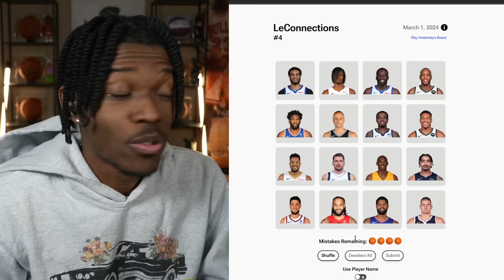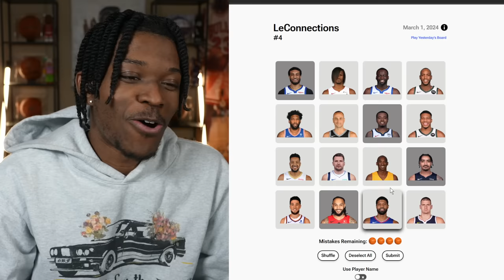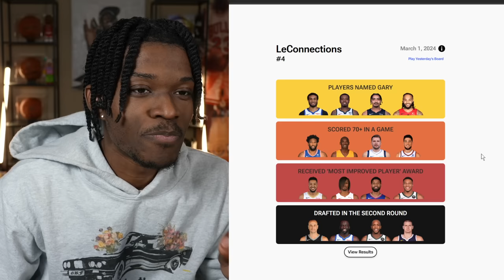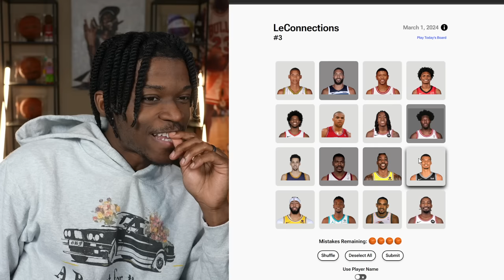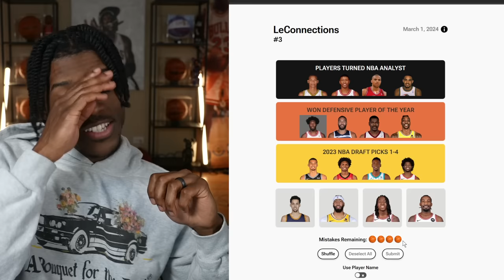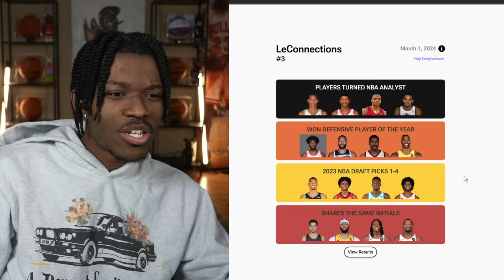I Tried The NEW NBA Daily Game (LeConnections)